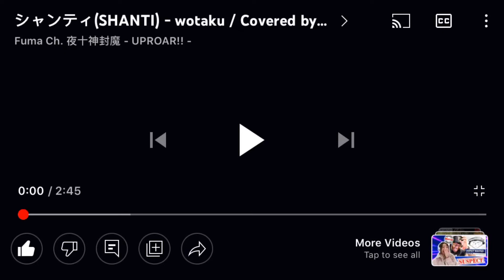Straight Fire 🔥🔥 | Reaction to SHANTI - wotaku / covered by Yatogami Fuma!